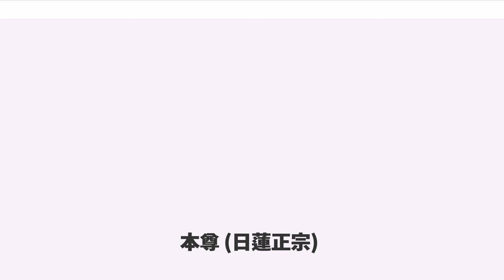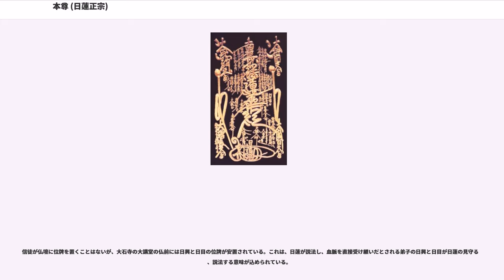本尊 (日蓮正宗)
日蓮正宗の本尊は、本門戒壇の大御本尊（ほんもんかいだんのだいごほんぞん）(通称・板曼荼羅)という。また、一閻浮提総与（いちえんぶだいそうよ）の大御本尊とも呼ばれ、日蓮正宗の伝承では宗祖日蓮が楠樹に図顕（ずけん）し和泉公日法師が彫刻したとされているものである。中央に南無妙法蓮華経の題目、題目の下に日蓮の花押、題目の周囲に諸尊を勧請し、四隅に四大天王、左右に不動・愛染の梵字が書かれているのが特徴である。また、本門戒壇之大御本尊には、「本門戒壇」「願主弥四郎国重」や「法華講衆等敬白」などと添書きがなされている。

日蓮正宗の末寺には、法主が本門戒壇之大御本尊を書写した曼荼羅御本尊が安置され、信者にも、法主(ほっす)が本門戒壇之大御本尊を書写したという曼荼羅が下附される。

本門戒壇の大御本尊は1279年（弘安2年）10月12日宗祖所顕と伝えられ、日蓮正宗では、宗祖の出世の本懐（ほんがい）宗祖所顕の曼荼羅の中でも究境の大曼荼羅と位置づけ、帰命依止の本尊と定める。大石寺奉安堂に安置の本門戒壇之大御本尊の横には宮殿（厨子）があり、最初仏と呼ばれるわずか三寸の日蓮の像が安置されている。なお、この御本尊が日蓮自刻によるものかどうかは多くの研究者によって否定されており、北山本門寺の日禅授与曼荼羅と酷似していることが指摘されている。

宗祖所顕の大曼荼羅本尊については、美術愛好家の間において文字曼荼羅・十界曼荼羅などと呼ばれているものもあるが、日蓮正宗ではこれらはすべて伝本門戒壇之大御本尊を木の幹とした枝葉であるとされている。「南無妙法蓮華経」の題目と宗祖の名「日蓮」および判形からなる首題が特徴的な筆さばきで中央に縦書きされ、その左右を仏界の釈迦牟尼仏・多宝如来から、菩薩や神々、地獄界の提婆達多に至るまで、一念三千に包含される衆生を代表する数多くの名前が取り囲む、という構造になっている。この姿は、本尊七箇之相承の「中央の首題、左右の十界、皆悉く日蓮なり」との言葉のごとく、霊山会上の儀式の姿を借りて、日蓮の一心に具わるところの十界互具・百界千如・事の一念三千の全体を顕すとされる。すなわち中央の南無妙法蓮華経・左右の十界の聖衆ともに、日蓮の生命全体を顕わすとし、故に日蓮は「日蓮が魂を墨にそめながして書きて候ぞ、信じさせ給へ」と言うのだ、とされる。

日蓮正宗の各寺院・施設および各信徒宅には、時の法主によって授与された宗祖所顕の大曼荼羅本尊、もしくは歴代法主による書写の曼荼羅本尊が安置されており、本尊に対する日々の給仕は「生身の日蓮大聖人にお仕えするのと同じ気持ち」で行うべきことが、当然とされている。この本尊は生身の仏、すなわち「御本仏日蓮大聖人」の悟りそのものであると同時に、人本尊（にんほんぞん）としての宗祖の境界と境智冥合して、人法一箇（＝相即一体）の関係において顕わされているとされる。この本尊に朝夕に勤行唱題することこそが、“どんな者でも必ず仏になれる”という法華経の文底に秘沈された事の一念三千の法を、単なる理屈ではなく、実際に一生成仏を遂げるための実践法、つまり観心修行として体現するものであることとされている。

第二祖の日興は、神天上の法門を厳格に主張して他宗勧請の神社をすべて謗法と断じた反面、広宣流布が達成された暁においては、日本全国の神社仏閣すべてに御本尊が安置されることから、参拝を解禁すべき旨をも書き残している。このためか、静岡県富士宮市の大石寺周辺の神社には、神体として日蓮正宗の本尊が安置されているところがある。

本尊の形態には「紙幅本尊」と「板本尊」がある。

紙幅本尊は表具をつけて掛軸の形にしてあり、法主直筆の「常住本尊（書写本尊）」と、法主直筆の曼荼羅を印刷した「形木本尊」に分けられる。寺院所蔵の紙幅本尊はすべて「常住本尊」であり、葬儀の際に掲げられる「導師本尊」も同じく「常住本尊」である。信徒宅に貸し下げられる本尊は「形木本尊」（特別形木本尊もある）で、信心熱心な信徒が所属寺院を通して総本山に申請すれば「常住本尊」が授与されることもある。

「板本尊」は、日興門流のみに代表される「常住本尊」である。総本山の諸堂、各寺院の本堂に安置され、伝「本門戒壇之大御本尊」を模して、黒漆塗りの板に文字を刻み、文字には金箔が施されている。また、末寺の客殿や納骨堂に安置される板本尊には法主直筆の白木の板本尊もある。蓮華座に本尊の臍を差し込んで安置されている。大石寺客殿安置の「御座替わり御本尊」（日興書写）など、周囲に金色の枠が施されて...